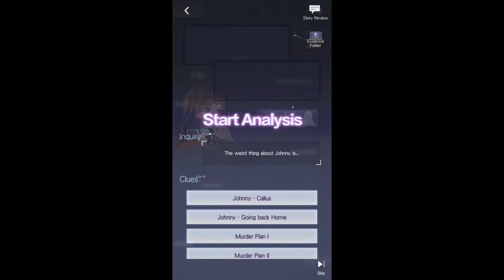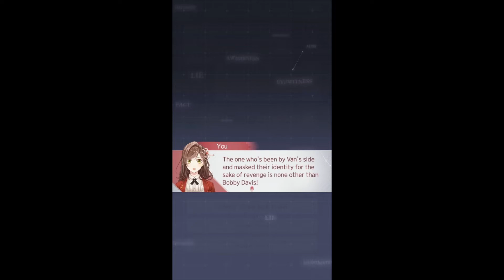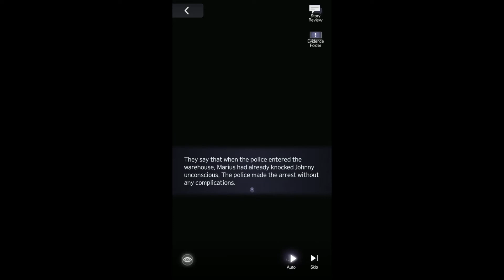Tears of Themis - Episode 04: 15